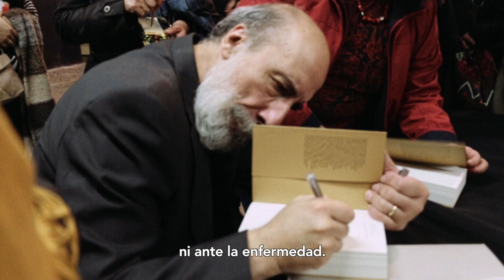Zurita, verás no ver | El poeta que no se rinde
Dirigida por Alejandra Carmona Cannobbio.

Raúl Zurita, escritor, artista y activista político, ha plasmado su poesía en acciones de arte que impregna en papel, la geografía chilena e incluso su propio cuerpo. Hace 17 años padece de Parkinson, pero a pesar de su deterioro, mantiene una intensa vitalidad y emprende nuevos desafíos como el rock, demostrando que no se rinde ante la muerte.

Ficha Técnica
Dirección: Alejandra Carmona Cannobbio
Producción: Eduardo Lobos
Casa productora: Ginkofilms
Guión: Alejandra Carmona Cannobbio
Fotografía: Enrique Stindt, Pablo Valdés, Alejandra Carmona
Montaje: Andrés Fuentes y Valeria Valenzuela
Sonido: Boris Herrera
Duración: 75 minutos.

FB + IG + TW @miradocchile